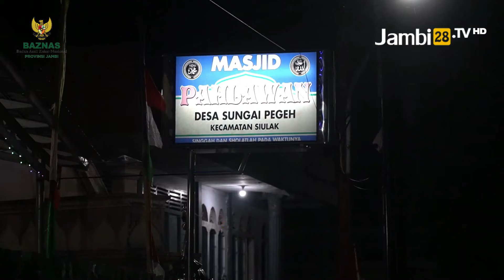Safari Ramadan Pertama di Kerinci, Baznas Provinsi Jambi Serahkan Bantuan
JAMBI28TV, KERINCI - Ketua Badan Amil Zakat Nasional (Baznas) Provinsi Jambi, H. Hasan Basri Agus melaksanakan Safari Ramadan tahun 1445 H di Kabupaten Kerinci pada Jumat 15 Maret 2024

Dalam Safari Ramadan itu, tampak hadir orang nomor satu di Provinsi Jambi, Gubernur Jambi Al Haris beserta Pj Bupati Kerinci, Sekda Kerinci, Kadis Kominfo Provinsi Jambi dan OPD lingkhp Pemerimtah Provinsi Jambi serta Pemerintah Kabupaten Kerinci.

Safari Ramadan yang dilakukan oleh Baznas Provinsi Jambi itu, bukanlah kali pertama yang dilakukan. Pada tahun sebelumnya, Baznas Provinsi Jambi juga melakukan Safari Ramadan. Safari Ramadan ini dimanfaatkan untuk mendistribusikan dana Zakat Infaq dan Sedekah yang telah dihimpun Baznas Provinsi Jambi.

Adapun dalam Safari Ramadan di Kerinci ini, Baznas Provinsi Jambi distribusikan dana hibah segesar 210 juta untuk masjid dengan total 6 masjid sebagai penerima manfaat.

Sebanyak 200 amplop dengan total keseluruhan sebanyak 50 juta rupiah, juga dibagikan kepada yatim, piatu, duafah, guru ngaji dan pegawai sara.

Reporter: Tim Liputan